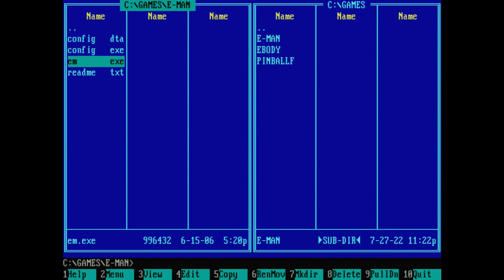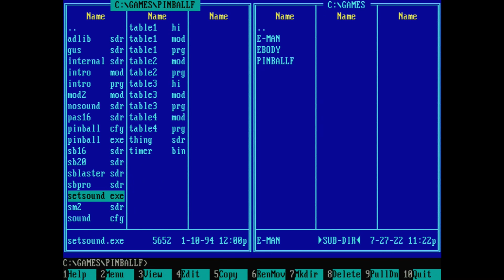Retro Granie na Ekranie - #24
Podłączyłem Covoxa do płyty z procesorem P166 MMX...
Myślę, że zaproponowane przeze mnie 2 poniższe tytuły to dobre pozycje, w które warto zagrać pod DOS-em:
- ELECRO MAN
- PINBALL FANTASIES